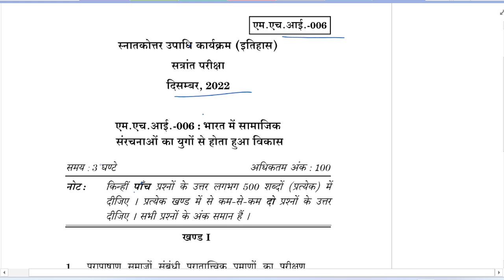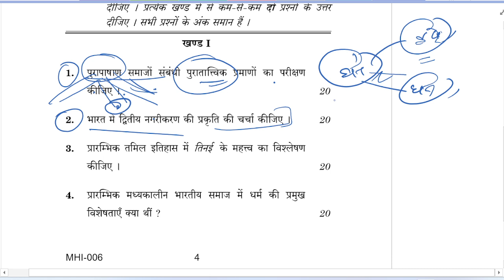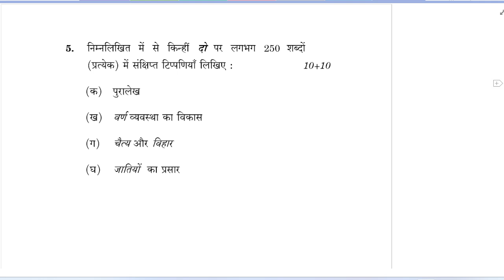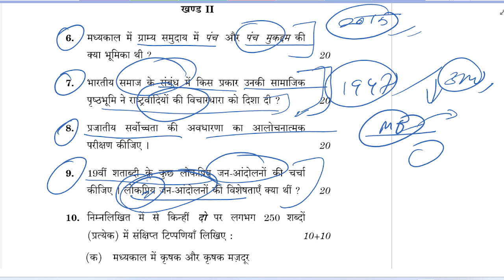MHI - 06 December 2022 Qus. Paper with Imp Topics - IGNOU